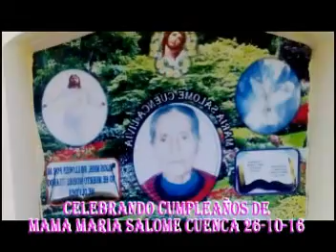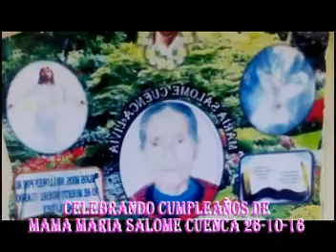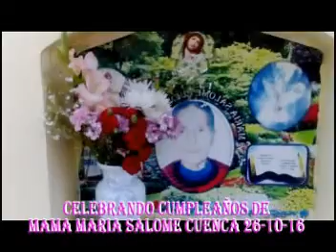CUMPLEAÑOS MAMA SALOME 26 101 16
El día 26 de Octubre ultimo estuvimos los hijos,sobrino y yerno de quien en vida fuera  MARÍA SALOME CUENCA, en el cementerio municipal de Sayan, por ser  su onomástico,romería y cantarle el Happy Bridayth, luego fuimos a casa de mi hermana Aleja en Cañas.